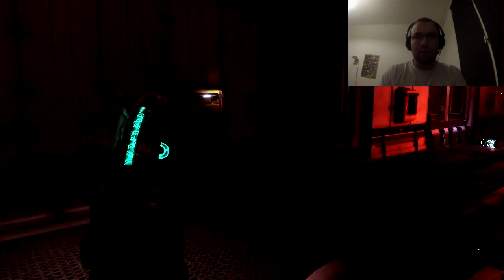Dead Space 2 #24 - man nennt mich Mr Fail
Dead Space 2 ist ein Videospiel, das von Visceral Games für den PC, die PlayStation 3 und die Xbox 360 entwickelt wurde. Wikipedia
Datum der Erstveröffentlichung: 25. Januar 2011
Serie: Dead Space
Designer: Glen Schofield
Entwickler: Visceral Games
Herausgeber: Electronic Arts
Plattformen: PlayStation 3, Xbox 360, Microsoft Windows